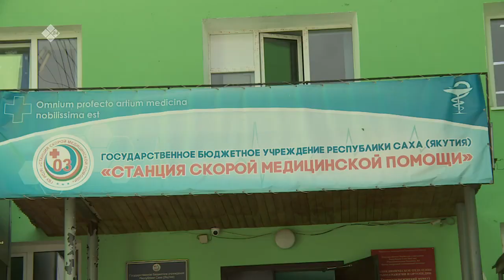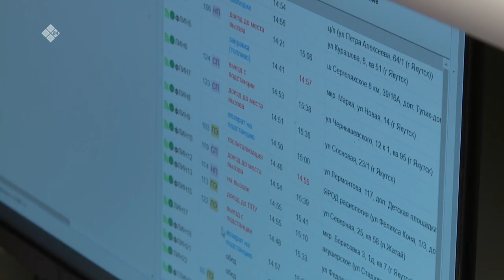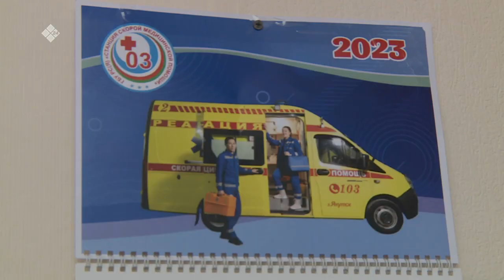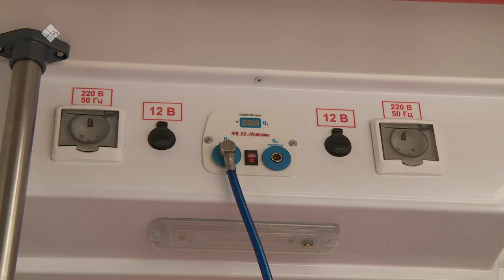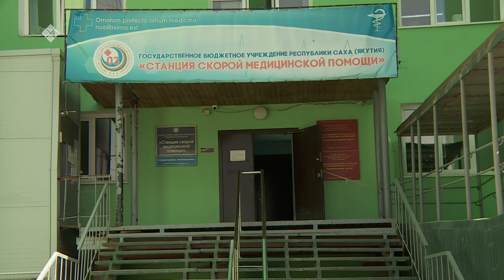«Бу Дьокуускай»: суһал көмө үлэтэ (19.06.23)